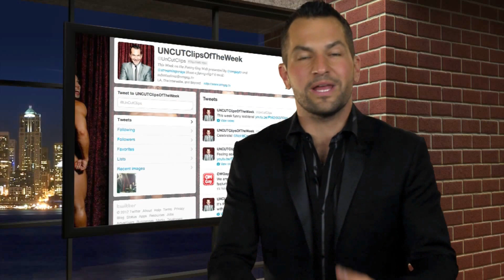Gay Talent Show!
This weeks episode is all about gay Talent shows because what's more gay than a talent show?

We'll kick it off in Sweden then go over to fat gay kid, show you a talented tongue you may want to turn away from and then some dancing! Gay dancing!

Join us bi-weekly for the best of gay clips on the web. We are The Soup and Tosh2.0 but gay and funnier!